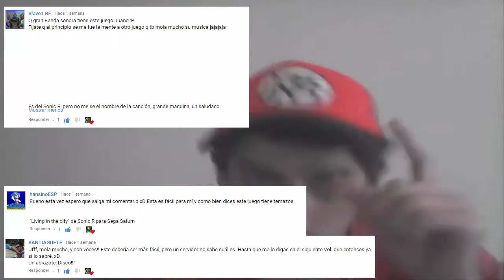Adivinar la Canción ¿De que Canción y a que juego pertenece? Vol 31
Ya van 31 temas musicales para adivinar. ¿Sereis capaces de adivinarlo? C´mon.